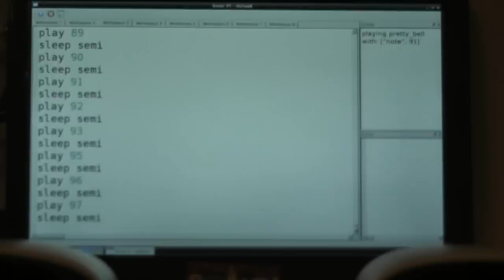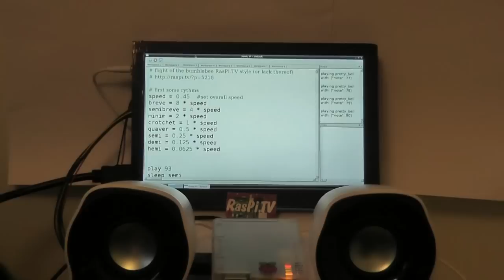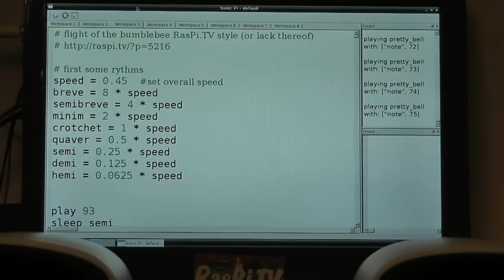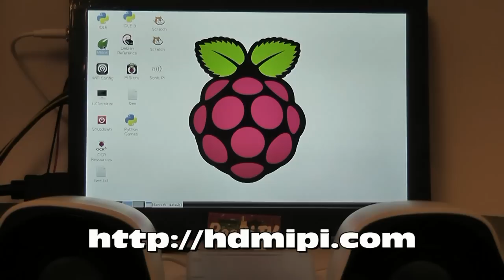Sonic Pi Flight of the Bumblebee with HDMIPi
Using Sonic Pi to play flight of the bumblebee on a Raspberry Pi also using an HDMIPi portable Hi-Def screen This is using the V1 HDMIPi prototype which has HDMI audio broken out to 3.5mm stereo jack. It's a bit crackly, but that's Sonic Pi, not the hardware.